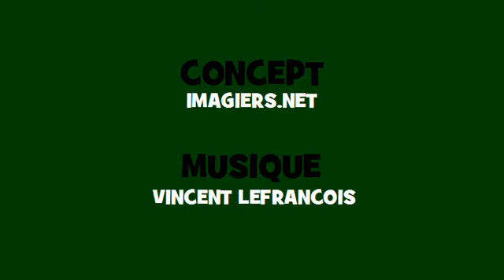اقتران الموسيقية الفرنسية ♫♫ # Verbe = perdre